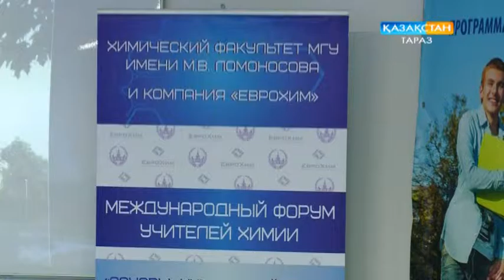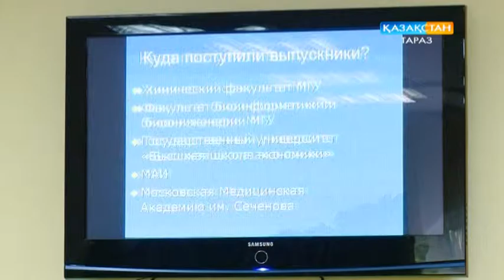Передача "Грани"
"Еврохим". Москва. МГУ.